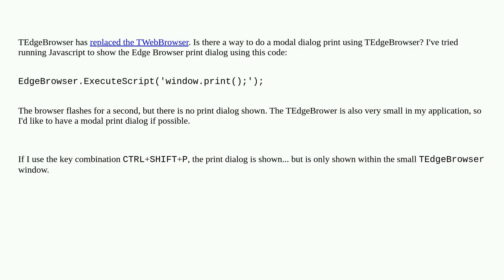TEdgeBrowser modal print dialog?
A special thanks goes out to the community

  javascript tedgebrowser delphi